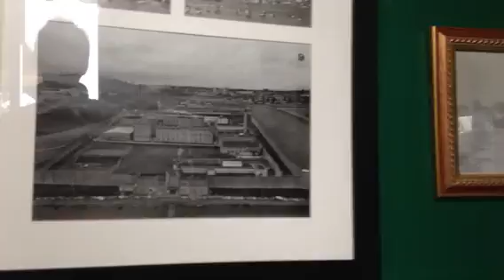Unique Vancouver bar Dublin Castle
Who would think going to these flight of stairs will lead you to this unique bar overlooking the Fraser River. An old haunted building they say, the bar has reasonably priced menu items.